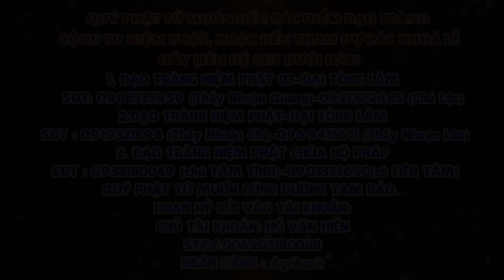THẦY VÀO BẾP NẤU MÓN BÌNH DÂN THẤY MÀ THÈM.